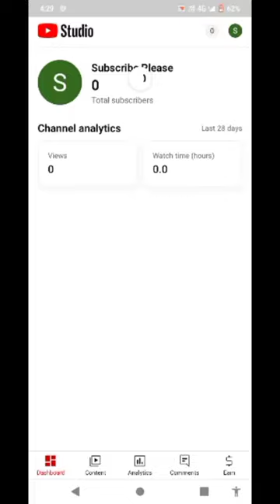my new channel please subscribe